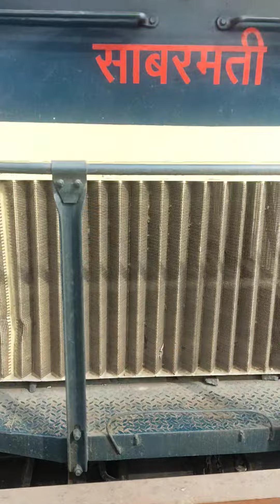Train engine coupling with goods train -cbc coupling process in india railway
Train engine joint with goods train,how to train engine coupling with biggie, diesel engine coupling with train,wdg4 engine coupling,Goods train joined with Diesel engine, India' railway coach couplings procedure, Locomotive joined with load, Train coupling video,Train coupling training,Train shunting in india